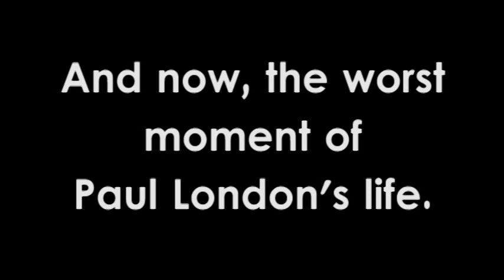The Worst Moment of Davey Richards' Life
And including the double-stomp on Paul London's face.